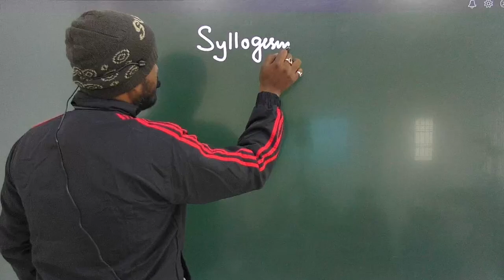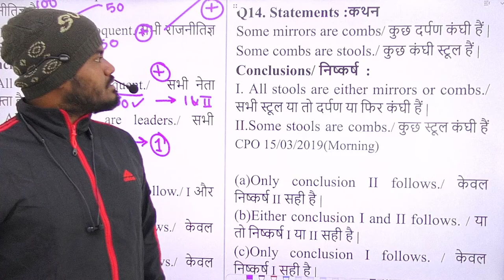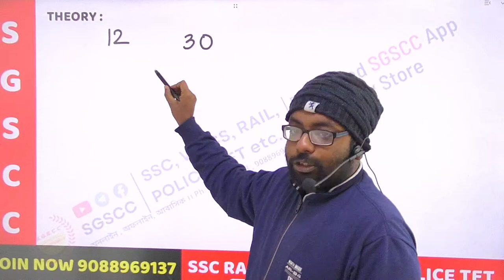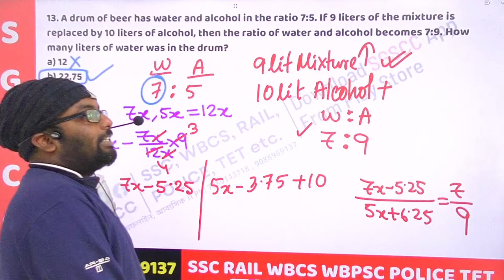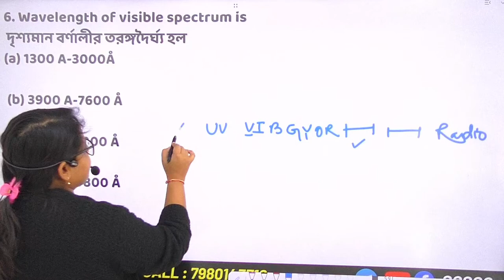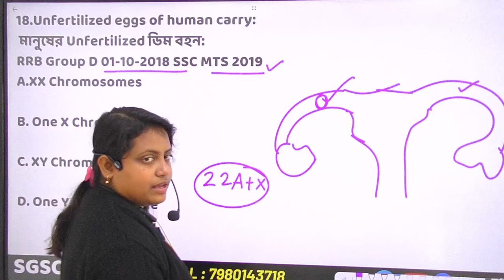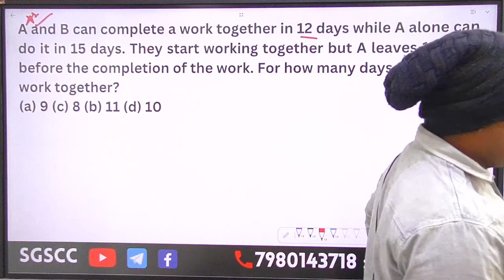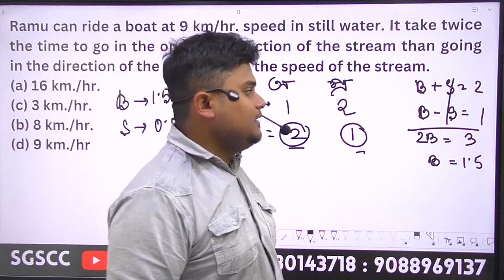RAIL Bullet Train || 6 hr Marathon || Math Reasoning Science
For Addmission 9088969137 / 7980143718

SGSCC PRIME PLUS
3 DAYS CLASS
FREE SGSCC PRIME PACK 3000+ CONTENT
INDIVIDUAL TEACHERS
LIFETIME VALIDITY
ONLINE & OFFLINE MODE CLASSES
4 SUBJECT BOOK FREE

BELGHORIA MATH & REAS SPECIAL (SG SIR & RITAM SIR)

OUR BRANCH : KALYANI, BELGHORIA, RANAGHAT, ARANGHATA, GAYESHPUR, JALPAIGURI, HALDIBARI, DHUPGURI

✅FOUNDATION ONLINE BATCH 👇

🎯ADDMISSION OPEN🎯

🎯ADDMISSION OPEN🎯